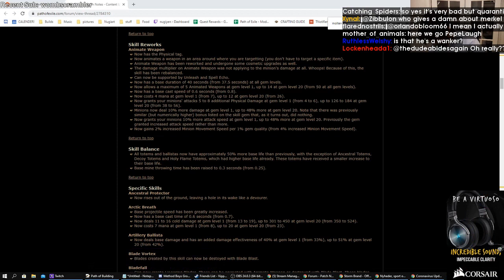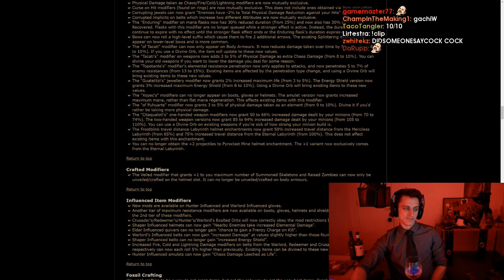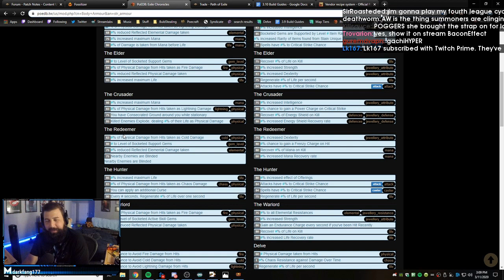Mathil's New Career | Daily Path of Exile Highlights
=== CLIP SUBMISSION ===

Every day, Gloomshot: Path of Exile automatically:
- And puts together these highlight vids into short playlists for max Path of Exile viewing entertainment!

This process is done automatically, but I make updates to Gloomshot's curation code every day. Help me progress it by commenting about what clips you liked / didn't like.

NOTE: If you are a Path of Exile content creator and don't want your videos to be promoted on Gloomshot, just send me a message (email (joseph[at]gloomshot[dot]com) is preferred) and I'll edit the algorithm to never scan your stream.

Content creators are the lifeblood of the Path of Exile community, so if this video introduced you to a stream you like, please support them by viewing their channel and SUBSCRIBING so you can see the action live at the source.

Source streams for today's compilation video:

[00:00] Poe Highlight #1: "Mathil's New Career" clipped by afternoontea

[00:15] Poe Highlight #2: "Give us battle royal!" clipped by steelmind

[00:32] Poe Highlight #3: "What a life" clipped by esveilan

[00:57] Poe Highlight #4: "Delirium Patch Notes" clipped by snowandshadows

[01:19] Poe Highlight #5: "Whoops!" clipped by akaiappears

[02:19] Poe Highlight #6: "Ben Shapiro of the Left" clipped by xmasman_

[02:46] Poe Highlight #7: "Dik pic" clipped by korach

[04:48] Poe Highlight #8: "Dab?" clipped by sjiver

[03:45] Poe Highlight #9: "open my package" clipped by masterbluewolf

[07:00] Poe Highlight #10: "ThedifferenceBoysAndGirls" clipped by camponess

[04:10] Poe Highlight #11: "Arctic Breath nerfed" clipped by gloomshot v1.5-c

[05:00] Poe Highlight #12: "BoomerKripp" clipped by rhaegar_g

[05:59] Poe Highlight #13: "Levelling Gloves " clipped by gloomshot v1.5-c

[06:35] Poe Highlight #14: "fixing patch notes" clipped by spookiedan

[09:29] Poe Highlight #15: "you interested?" clipped by benizora

[09:02] Poe Highlight #16: "Modz Mald" clipped by halfryce

[12:54] Poe Highlight #17: "fakej OMEGALUL n" clipped by tobekitv

[07:59] Poe Highlight #18: "Summoners buried peepoRIP" clipped by perecastor88

[08:48] Poe Highlight #19: "Take This Out of Context" clipped by camdacop

[09:54] Poe Highlight #20: "Zizaran Math " clipped by gloomshot v1.5-c

[10:30] Poe Highlight #21: "Sir put herald of agony pls Sir" clipped by belegosgaming

[10:46] Poe Highlight #22: "That friendly challenge lol" clipped by gloomshot v1.5-c

[13:59] Poe Highlight #23: "Delirium Patch Notes + SSFHC Wand Race Practice !Guides" clipped by gloomshot v1.5-c